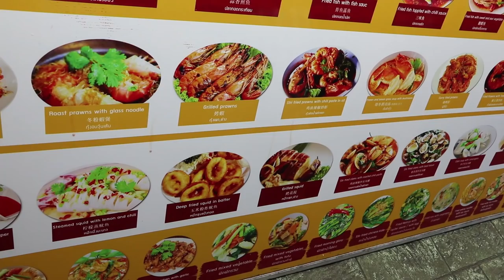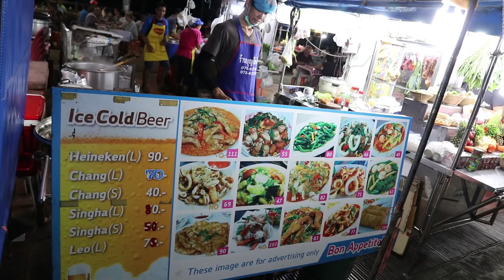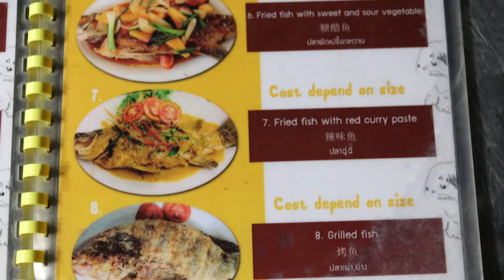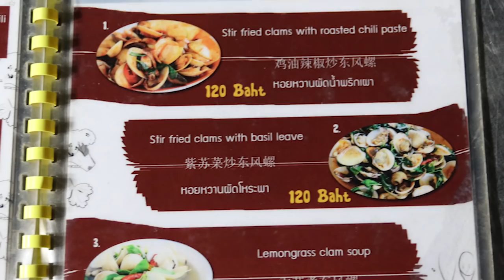Thai Street Food: A Seafood Feast at a Night Market in Thailand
Street Food in Thailand: A Seafood Feast at a Night Market in Krabi Thailand.
Krabi Food.

Eating Thai Fish, Prawns and Octopus at a Night Market in Krabi Thailand. Delicious Thai Seafood in Krabi Town.

This was a meal my family and I had at Chao Fah Pier Night Market in Krabi Town in Krabi Thailand. Chao Fa Pier Street Food Market is open every evening from 6pm till 11pm and its Google Maps coordinates are: 8.062749, 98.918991
The market is not far from the centre of Krabi Town and the Thai food there is delicious! At this market you can find all sorts of delicious Thai seafood and street food being cooked fresh. Chao Fah Night Market is on the banks of the Krabi River and the food there is cheap! The meal we had in the video cost 985 baht for the seafood and drinks. The restaurant area is clean and comfortable and the staff are very friendly. And the food we had was delicious!

If you love seafood, Thai food, or food markets in general and you're in Krabi Thailand, I’d definitely recommend visiting Chao Fa Pier Market!

There is so much Thai street food in Thailand and Thailand is known for being one of the best places in the world for eating street food.

All of the dishes in this video are very common as Thai street food, but you will also find them at Thai restaurants. You’ll find Thai street food on many street corners in Thailand, as well as at every market, be it in Krabi, Phuket, Bangkok or Pattaya. Thai food has taken many influences from Chinese food so you will find many familiar flavours. Thai food markets and night markets are some of the best places to buy fresh and authentic Thai food while you travel in Thailand. There are loads of Thai food markets and night market all over Thailand, you’re never far from one. At the markets you'll find so many Thai dishes on offer and the foods here are cheap, and so tasty! And in case you’re worried, eating Thai street food is perfectly safe. It’s what the locals eat and it is cooked fresh and sold quickly. I’ve been eating it nearly daily since April 2012 in Thailand and my friends who have been to visit and tour Thailand have all eaten it, and none of us have had any problems. Thai street food is some of the best Thai food you’ll find in Thailand!

New Thailand videos posted regularly about Thailand including Phuket, Ao Nang and Krabi: Places to see, things to do, tours, Thai food, Thailand markets, Thai festivals & culture, Thai street food, shopping, hotels, resorts, villas, restaurants, Thailand holidays, tourism, accommodation & Thailand travel. Visit Thailand … you know you want to!

If you're looking into Thailand Hotels have a look at hotels and resorts in Krabi. The islands and beaches of Krabi are famous for Thailand holidays, the movie The Beach was filmed on Krabi's Koh Phi Phi Island.

The second song is Acoustic Inspiring and the third song is Sunny Acoustic Rock both are from Hooksounds